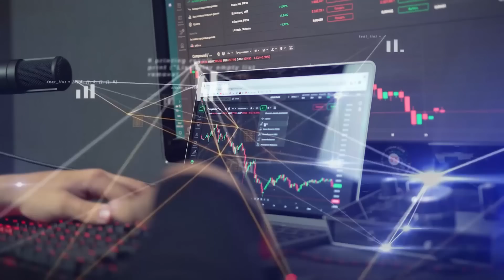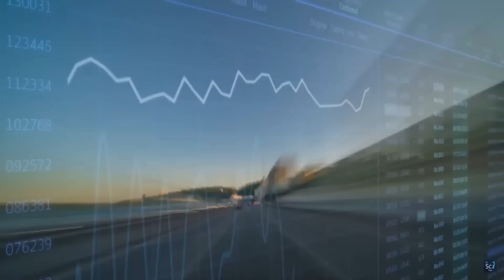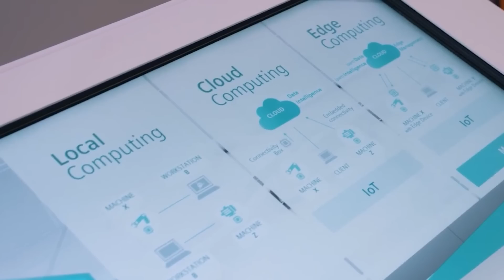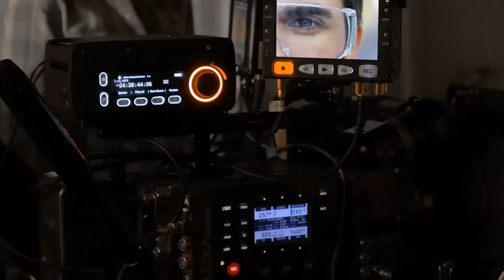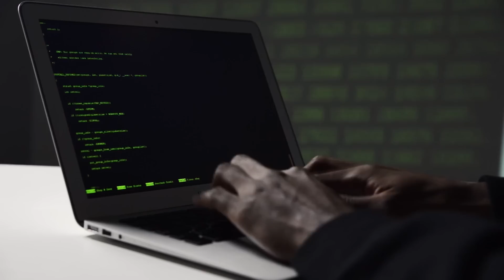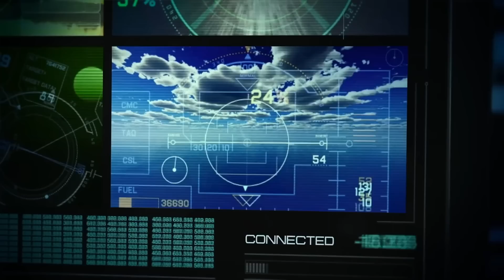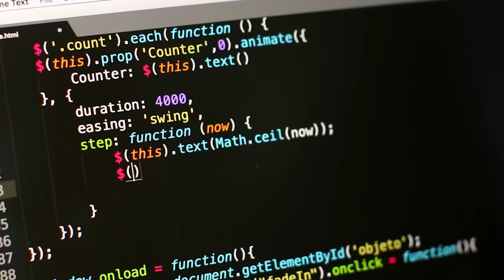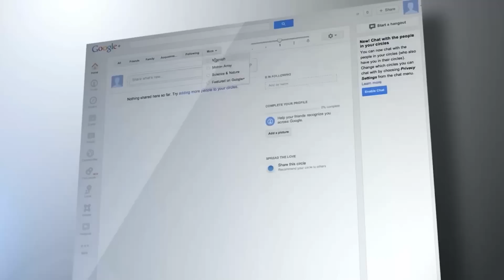Here’re The Top 12 Technologies to Learn In 2023 - 2024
Welcome to the most comprehensive guide on "The Top 12 Technologies to Learn in 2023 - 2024." Our in-depth exploration takes you on a journey through the best technologies defining the modern world's future.

In this video, we unveil the 12 technologies you must equip yourself with to stay relevant and competitive in 2023 and 2024. These technologies range from AI (Artificial Intelligence), blockchain, quantum computing, to advanced VR (Virtual Reality) and AR (Augmented Reality). Each technology is discussed in detail, including its application, potential growth, and how it will transform industries.

This video is perfect for tech enthusiasts, students, developers, and professionals aiming to upskill themselves with trending technologies. If you're looking to learn the most influential technologies in 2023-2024, you're in the right place. Not only do we cover what these technologies are, but we also delve into why they matter, the best learning resources, and the potential career paths each one opens.

Key areas covered include AI and machine learning, the essence of big data, the revolution of IoT (Internet of Things), advancements in quantum computing, the thrilling world of VR/AR, and the future of cybersecurity. By understanding these top 12 technologies, you can position yourself at the forefront of the digital revolution.

Dive in to discover these groundbreaking technologies and get ahead in the world of tech.